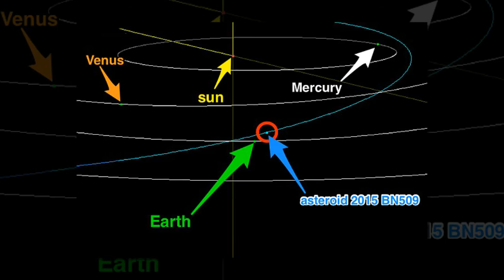A peanut-shaped asteroid larger than the Empire State Building could one day hit Earth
A peanut-shaped asteroid larger than the Empire State Building could one day hit Earth, Nasa has warned.
The space rock, known as 2015 BN509, came close to Earth last week when it flew past at 44,000mph